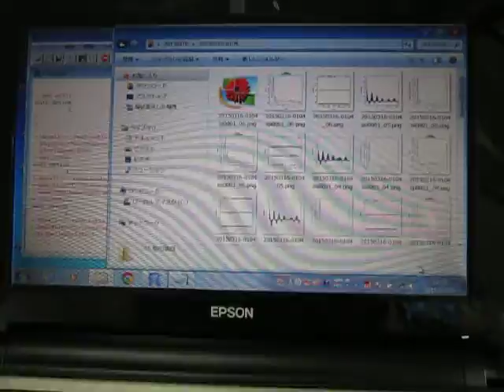超音波伝搬状態の測定解析（超音波テスター） ultrasonic-labo